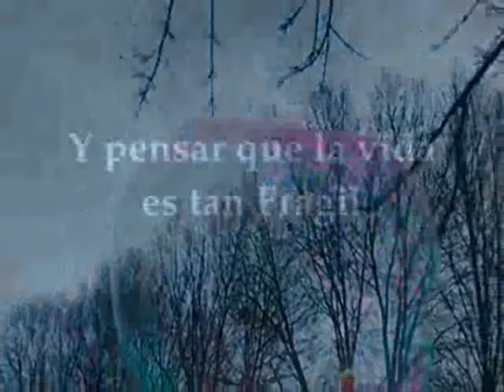La vida es Frágil - Reflexión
Siempre me pregunte porque despiertan tanta curiosidad en las personas las pompas de jabón  sean chicos o grandes., quizás porque nos recuerda que la vida es asi ...Hermosa pero Frágil.